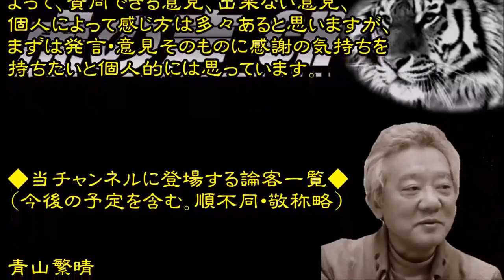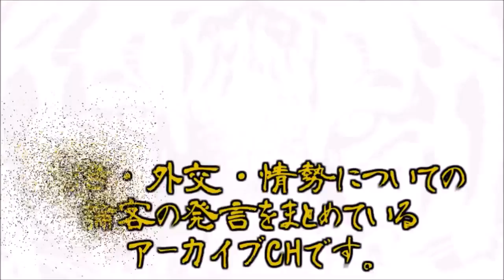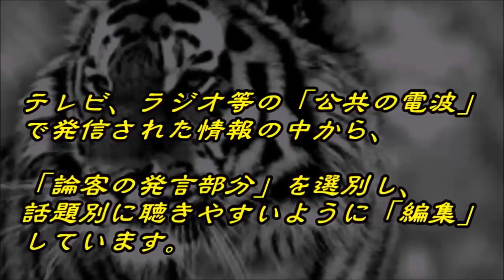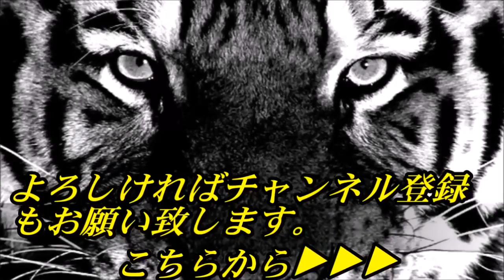【長谷川幸洋】トランプ政権は異次元レベル！これまでの世界の根底を成していた秩序を壊す行為！‹2017年1月30日›【報道二郎・保守論NEWS】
動画タイトルは、論客の発言・意見を端的に示すものとして、当チャンネルにて付けたものです。当チャンネルの思想・考えとは必ずしも一致.